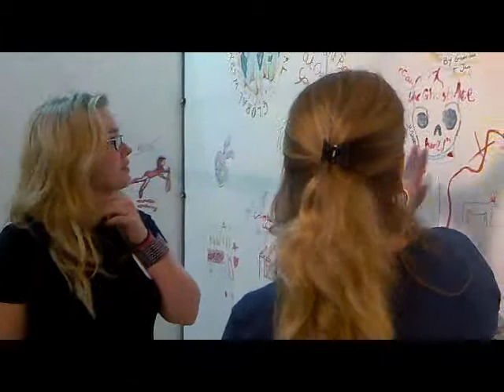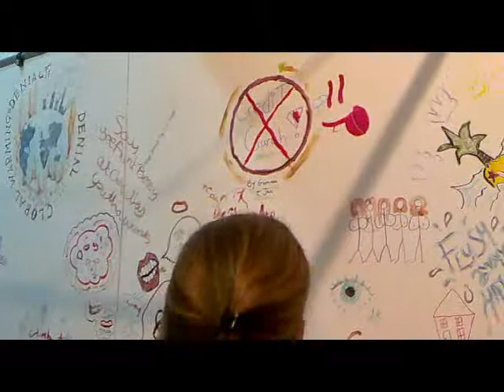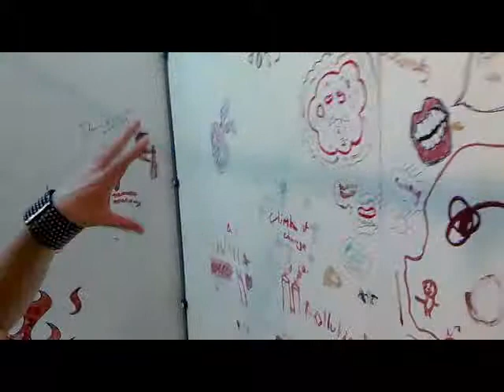Jo from Ginger Moo speaks to Shelley from Crawley Happy Times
Jo from Ginger Moo Gallery speaks to Shelley of Crawley Happy Times about how she came up with the idea of a toilet to be drawn on for The Big Draw event.